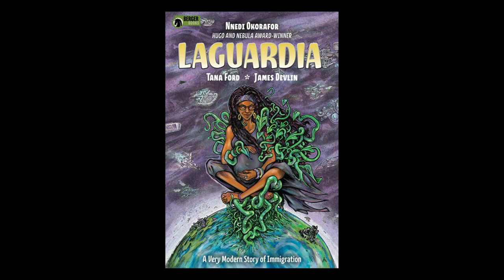Tana Ford On Dark Horse's LaGuardia | ECCC 2019 | SYFY WIRE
Artist Tana Ford discusses her Dark Horse comic series LaGuardia, sea sheep and more.

More About LaGuardia: Set in an alternative world where aliens have come to Earth and integrated with society, LaGuardia revolves around a pregnant Nigerian-American doctor, Future Nwafor Chukwuebuka who has just returned to NYC under mysterious conditions. After smuggling an illegal alien plant named ''Letme Live'' through LaGuardia International and Interstellar Airport's customs and security, she arrives at her grandmothers tenement, the New Hope Apartments in the South Bronx. Written by Nnedi Okorafor, Hugo, Nebula and World Fantasy Award winner (Who Fears Death, Binti, Akata series) and illustrated by Tana Ford (Silk, Duck!), the team behind Black Panther: Long Live the King #6.

More About Dark Horse comics: Dark Horse Comics is an American comic book and manga publisher. It was founded in 1986 by Mike Richardson in Milwaukie, Oregon. Richardson started out by opening his first comic book store, Pegasus Books, in Bend, Oregon, in 1980. From there he was able to use the funds from his retail operation to start his own publishing company.

Catch all of the exciting news from Emerald City Comic-Con 2019 with SYFY WIRE.

More About Emerald City Comic-Con 2019: The Emerald City Comic Con (ECCC), formerly the Emerald City Comicon, is an annual comic book convention taking place in Seattle, Washington. Originally taking place at the city's CenturyLink Field (first at West Field Plaza, then at the Event Center), the venue changed in 2008 to its current home at the Washington State Convention and Trade Center. Emerald City Comic Con is commonly known simply as Comic-Con or the "ECCC".

Check out exclusive SYFY WIRE content:
Visit SYFYWIRE.com: po.st/SYFYWIRE
Find SYFYWIRE on Facebook: po.st/LikeSYFYWIRE
Follow SYFYWIRE on Twitter: po.st/FollowSYFYWIRE